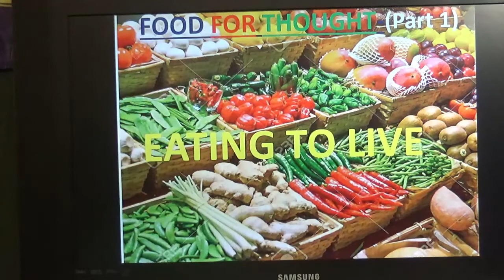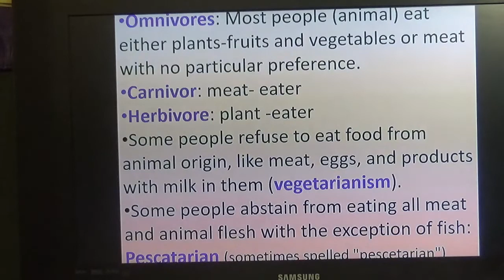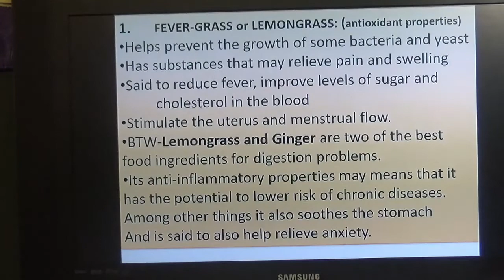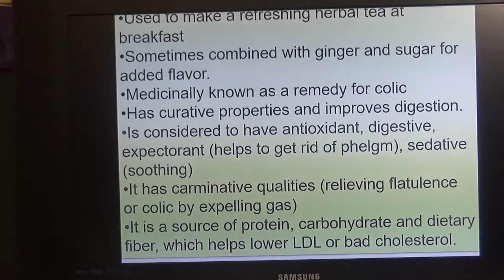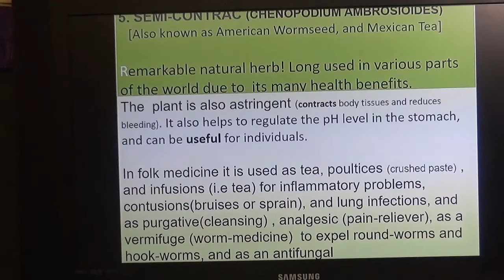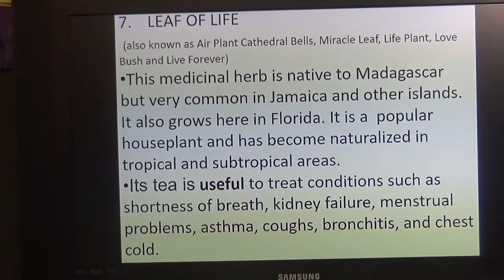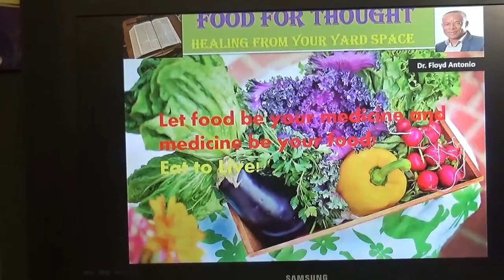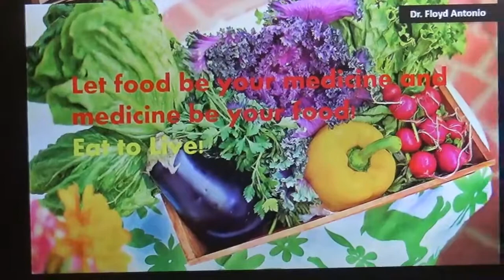THE CITADEL INC Food For Thought part 1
The Almighty made a perfect world but the prince of darkness wants to steal your soul. He will make you give up your life-giving food and medicine for colorful nonsensical falsehood. So, what can you do about it?
Welcome to this life-giving session.